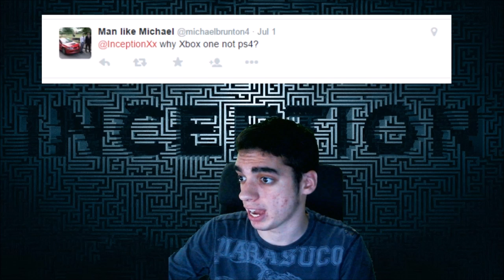XBOX ONE OR PS4? - QNA WITH INCEPTION!